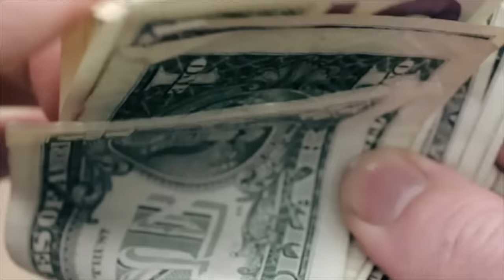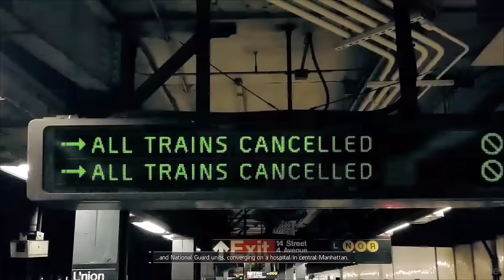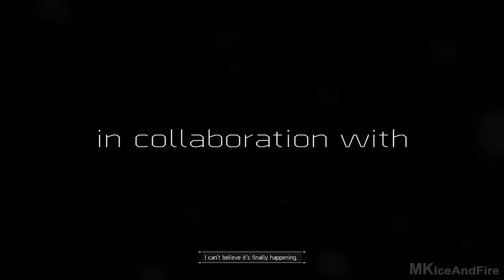The Division Gameplay Walkthrough Part 1 [1080p HD PS4] - No Commentary (FULL GAME)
The Division Walkthrough Part 1 and until the last part will include the full The Division Gameplay on PS4. This The Division Gameplay will include my review of the game.

Next Part - goo.gl/wdNBoh

The Division Playlist - goo.gl/tjgt2g

The Division takes place in mid-crisis New York an open world with destructive environments that is free for players to explore. The player's mission is to restore order by investigating the source of a virus. Players have to team up with other Division agents as they progress. The game's core mechanics are similar to other third-person-shooters, in which player character can carry three weapons and explosives like sticky bombs and smart mines to fight against enemies. Players may take cover behind objects during firefights to avoid taking damage from enemies, and to give them a tactical advantage when attacking. As the game is set in a third-person perspective, the character model is visible.

The Dark Zone is the player-versus-player competitive multiplayer mode featured in The Division, where a lot of high-end weapons are left behind when the military retreats in the game. It is separated from the main campaign and has its own progression system. Players discover valuable items inside a Dark Zone. However, these items, known as "infected loot", can be taken by other players in the zone, and will not be permanently attached to the player's character unless they are extracted from the zone through a helicopter. Players can be accompanied by several co-operative partners and other neutral, player-controlled agents These people, however, can turn against the player at any moment, going rogue. Players' level and ranking may drop if they die too often in the zone.

Genre: Online Shooter
Publisher: Ubisoft
Developer: Massive Entertainment
Release Date: March 8th 2016